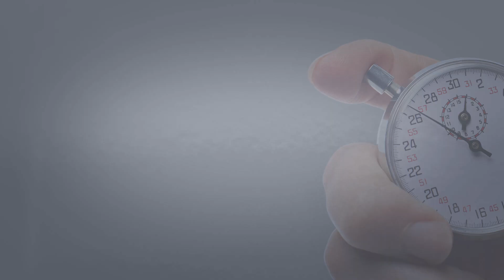KUHN FAST-FIT Messerschnellwechsel an KUHN Böschungsmähern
FAST-FIT Messerschnellwechselsystem für KUHN Böschungsmäher AGRI-LONGER GII P, POLY-LONGER, MULTI-LONGER GII und PRO LONGER GII

Das FAST-FIT System besteht aus 4 technischen Elementen.

1. Bolzen mit Nase und Positionsanzeige
2. Erste Lasche am Rotor mit ovaler Bohrung
3. Schäkel mit ovaler Bohrung
4. zweite Lasche am Rotor mit 0-Ring

Prinzip des FAST-FIT

Schäkel ganz einfach mit der Präzisionsanzeige in einer Flucht ausrichten:
So kann die Nase durch die erste Lasche und dann durch den Schäkel durchgeführt werden.

Der 0-Ring hält den Bolzen in seiner Aufnahme:
Bei Stoßbelastungen an den Messern gehen keine Teile verloren.

Beim Abbauen nach dem gleichen Prinzip vorgehen:
Schäkel mit der Positiosanzeige in einer Flucht ausrichten.

Die Vorteile von FAST-FIT

1. Zeitgewinn und Steigerung des Komforts beim Messerwechsel.
2. 100%-ige Sicherheit: keine Öffnung an Schäkel oder Messer, keine Schwachstelle an den Teilen
3. FAST-FIT bewahrt die Vorteile des beidseitig verwendbaren Rotors für längere Standzeit der Laschen